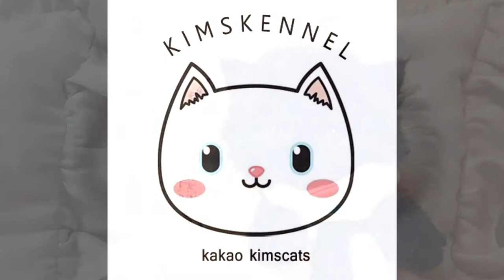Kitten's coat is curly Selkirk Rex - Cutest Kittens KimsKennelUS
▶KimsKennelUS - Teacup puppies & Kittens

**1Yrs Health Guarantee💊
**Immunization&deworming done💉
**No Resellers➡️Reasonable Price

Healthy ALWAYS🚩
New available puppies are updated
with unedited pictures and videos.
Never misrepresent Age & Size.

Interested?.

Cat's coat is curly Selkirk Rex - Cutest Kittens KimsKennelUS